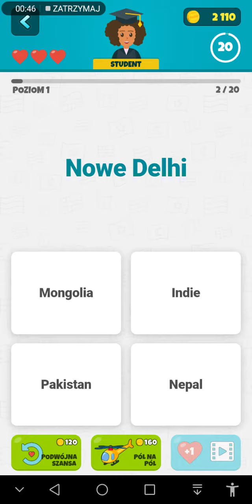Flagi2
Gra flagi 2
BŁĘDY ROBIONE SPECJALNIE ABY WAM TO POKAZAĆ!!!
Dla zasięgu.